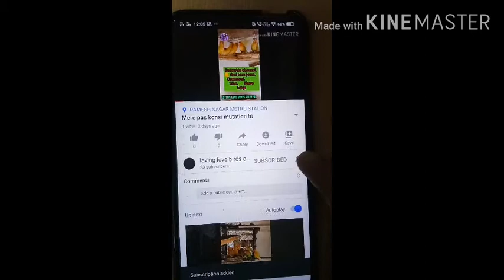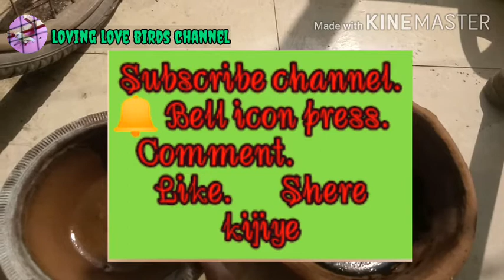Love birds ke water wale mitti ke batan ka used kese krna hi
Jay hind jay bharat mere pyare bhaiyo
Or said me bell icon hi usko bhi press kijiye taki jab bhi main video apload kru to apko video ka notification mil jaye
Like bhi kiye
Shere bhi kijiye
Comment bhi kijiye

## aj ka topic mitti ke bartan ko use krne ka tari bataya gya hi ki in ko kese used krte hi
Plz video ko pura dekhiye jabhi apko kuch samjh aye ha
Dhanne wad bhaiyo